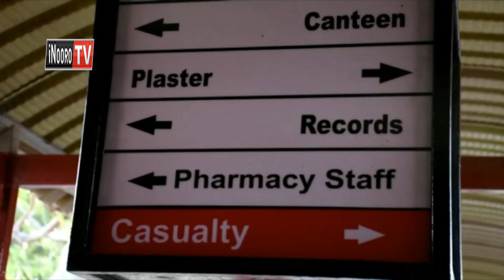Jotham Baariu kuhonoka gikuo ciarera thutha wa gutharikirwo ni njogu, Meru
Muthuri wa ukuru wa miaka 43 kuuma ituura-ini ria Ndunyuruma kaunti-ini ya Meru arahonokire gikuo ciarera thutha wanjogu ithatu kumutharikira. Kuratuika Jotham Baariu aratharikiirwo ari mugunda-ini wake akirimira itunguru.